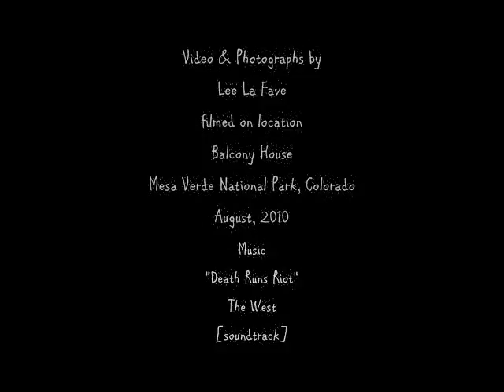Balcony House.wmv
"A visit to Balcony House provides an inside look at the classical 13-century cliff dwelling in Mesa Verde National Park. It affords a stunning view down into Soda Canyon, a tributary of the Mancos river, and displays intriguing architectural features - balconies, a long retaining wall, and a tunnel." Source: Mesa Verde Museum Association trail guide. For me, a visit to Balcony House provides an exciting excursion into the cliff dwellings of some ancestoral puebloans of southwestern Colorado.